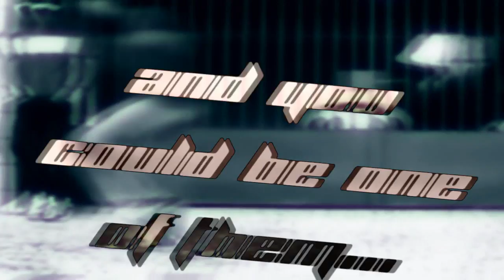KaozOver | Presents | 2011 | Let The Kaoz Begin!